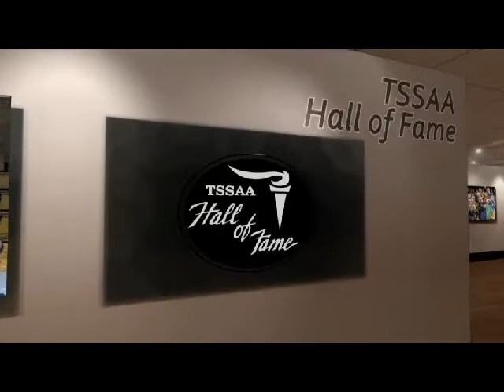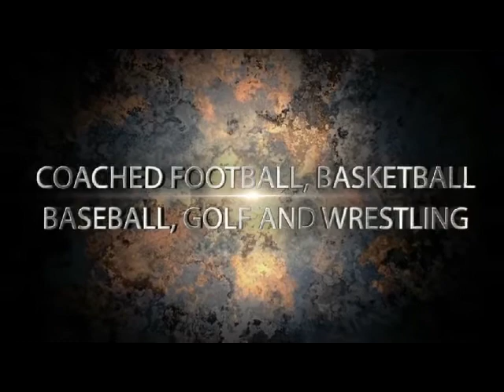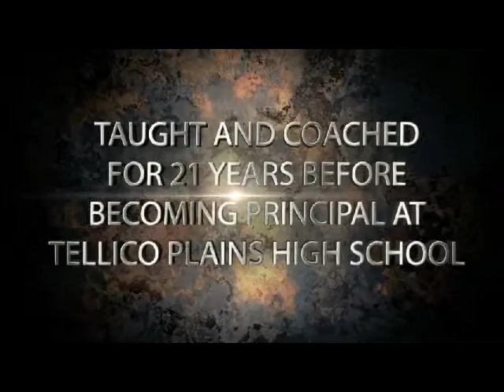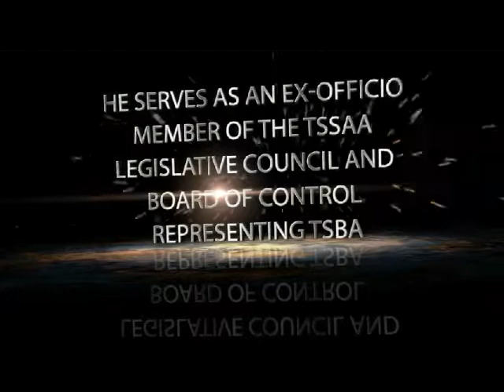TSSAA Hall of Fame Opening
A sample of how we opened the TSSAA Hall of Fame program with this video which led right into the first category.